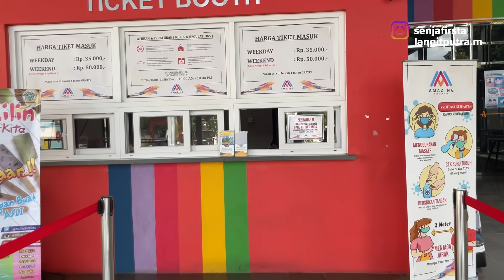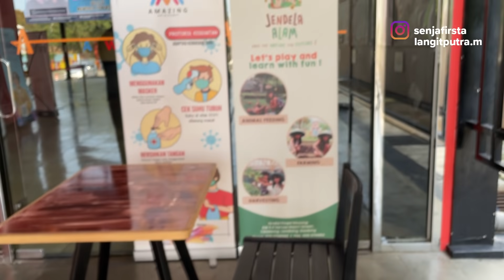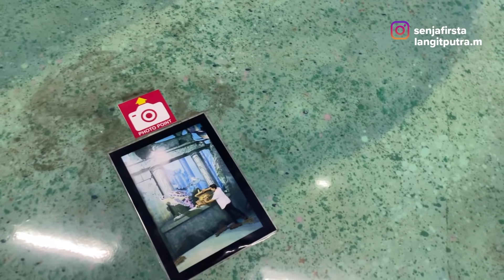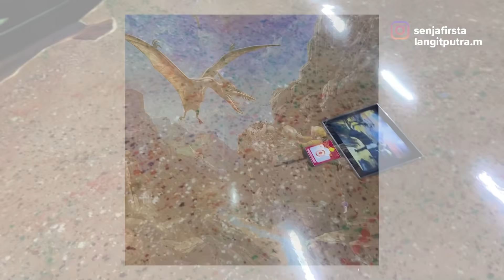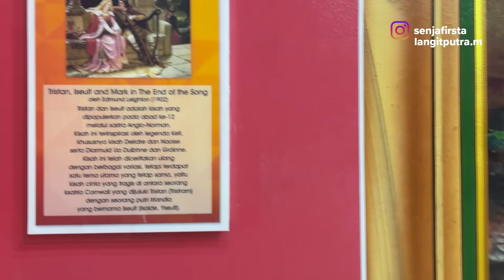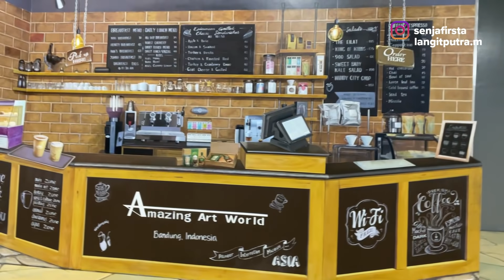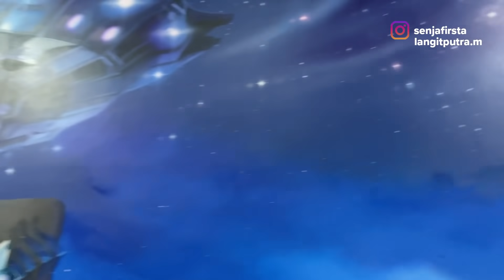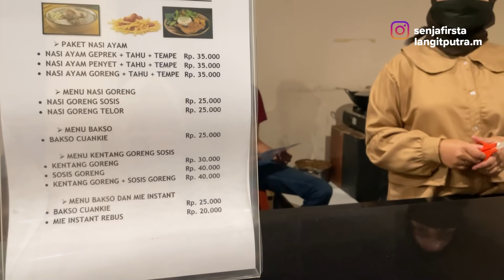SENJA MAIN KE AMAZING ART WORLD BANDUNG !